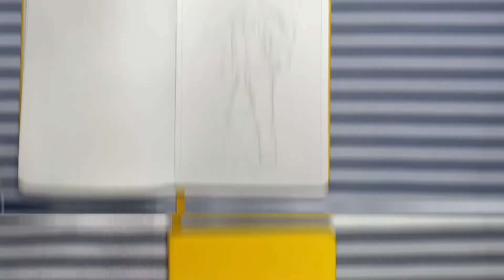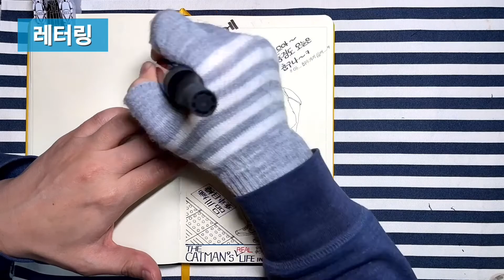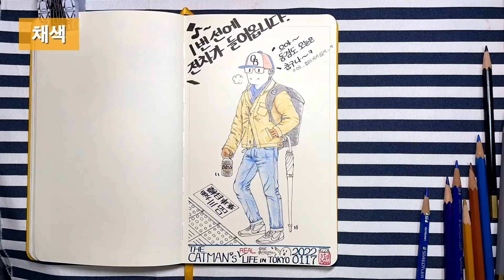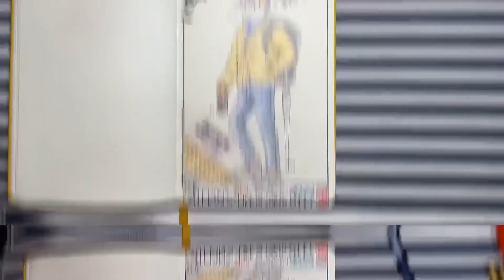[일러스트] 220117_CATMAN's Life In Tokyo -01-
22년 1월 17일
캣맨 라이프 in 동경 !! 🗼🌕🚋⭐ 😺

★소생의 예순 한 번째 업로드입니다.
  지난주에 꾀 아닌 꾀를 부린 듯해서 시청자 여러분들께 송구할 따름입니다...흨흨~ㅠㅜ
  올림픽 끝나고 4월까지는 계속 바쁠 것 같은데 최선을 다해서
  더 열심히 하도록 하겠습니다~~이히히~ 😺

★문뜩 조금씩이라도 오리지널 작품을 그려가야 겠다는 생각에
  일단 소생의 일상을 중심으로 좀 그려볼까 합니다…별건없지만…😿

17th January, 2022
Catman ‘s Life in Tokyo !! 🗼🌸😺
Please enjoy my contents!! 😸🎵

22年 1月17日
それなりに頑張ってる中年の日常です。
描いた後によくよく考えてみたら 中年の日常 って#コンテンツ としてどうだろう、、、
失敗した、、、😿

행복한 하루 되세용~~🌼⭐